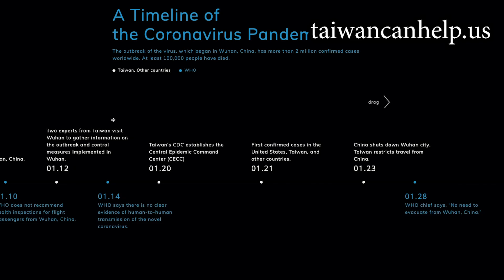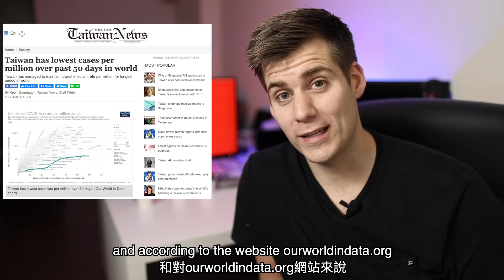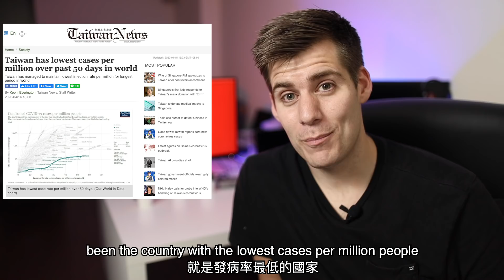ZERO New Cases In Taiwan! - An Update From Taiwan - WHO Can Help? Taiwan!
Do you want to see MORE videos like this one?
Want to see photos from our adventures before everyone else and/or suggest what I should check out next?!

中文/English
創作者經紀人/Contact person: - Maggie

The following is the gear I’m using when making my videos. Any commission I’ll be getting will go straight back into buying new gear for my future videos, so any sort of support is highly appreciated!

Camera: Canon EOS R
Lens: Canon RF 24-70mm F2.8 L IS USM
Insta360 One X
Tripod: JOBY GorillaPod 5K Kit
Microphone: RØDE VideoMic Pro+
Drone: DJI Mavic 2 Zoom
Mavic 2 Fly More Kit
Gimbal: DJI Ronin-S Handheld 3-Axis
2x SanDisk Extreme Pro Memory Card (128GB)
Bag: Lowepro ProTactic BP 450 AW II

BACK-UP GEAR:
Camera: Canon M50
Lens: Canon EF 24mm f/1.4L II USM
Lens: Canon EF 50mm f/1.8 STM
Lens: Canon EF-S 10-18mm f/4.5-5.6 IS STM
Canon EOS M Mount Adapter
Canon EF-EOS R Mount Adapter
JOBY Gorillapod 3K

OTHER GEAR:
ADATA SD600Q SSD (240GB)
ADATA D8000L LED Power Bank
Transcend ESD240C Portable SSD (480GB)
Transcend ESD350C Portable SSD (480GB)
Transcend StoreJet 25MC HDD (1TB)
Transcend 128GB microSD
MacBook Pro 15” - TouchBar
Asus VP28UQG 28" 4K/UHD monitor